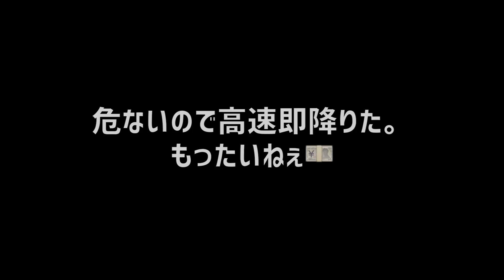GL500 関西ツーリング#3 "ゴッドファーザー" Ray モトブログ HONDA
お世話になってる西の紳士 に
仁義を切りにいきました。ライダーズカフェリトルパインでたのしいランチとなった。
別れるその際まで俺のバイクの調子を気にかけてくださいました。